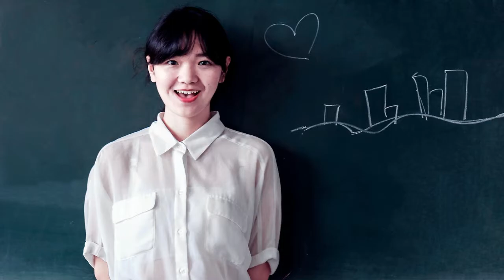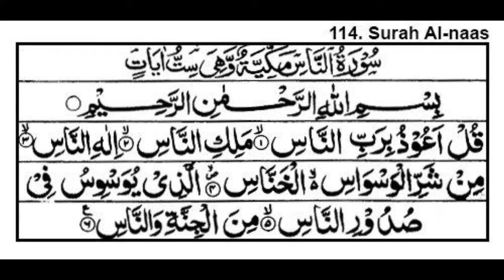chehre ki khubsurti ka wazifa | chehre par noor ka wazifa | Gohar e Nayab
is video mein apko chehre ki khubsurti ka wazifa yani chehre par noor ka wazifa bata rahi hon
Yeh Sural Nas ka wazifa hai Khawateen kay liyeh khas
ager app apnay chehre ko khubsurat banane ka wazifa kerna chahtey hein tu yeh chehra saaf karne ka wazifa lazmi kerien

yeh chehra khubsurat karne ka wazifa hai lazmi kerien aur comments mein result lazmi batiyeh ga.

This is Gohar-e-Nayab! I work so hard to make these videos and I hope you like my content so If you like my videos then SUBSCRIBE my channel and also click on the LIKE button. Do comment in the comment section if you want me to make a video on some specific topic or review of any product.
Thanks
Gohar-e-Nayab